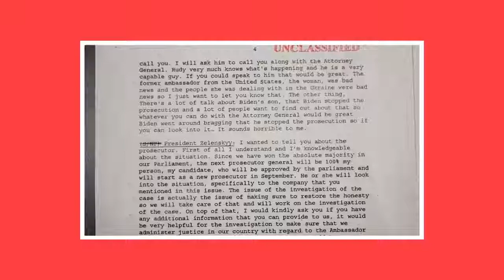Analyst reveals secrets of White House 'situation room'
Analyst reveals secrets of the White House 'situation room'